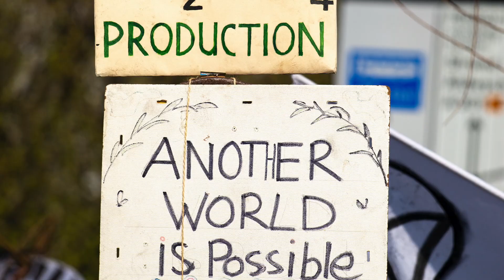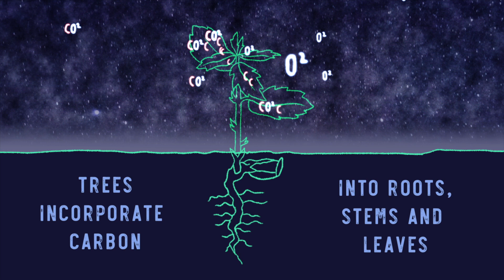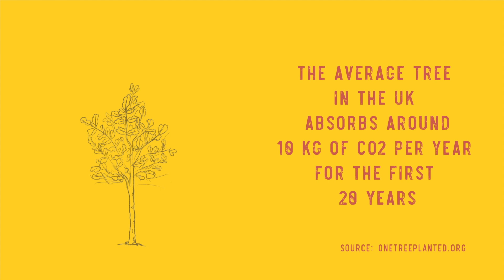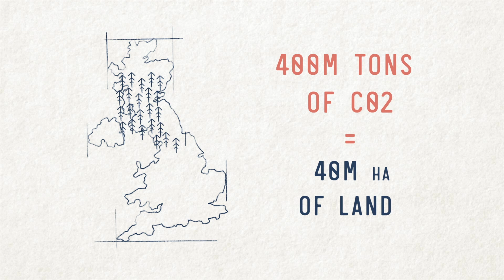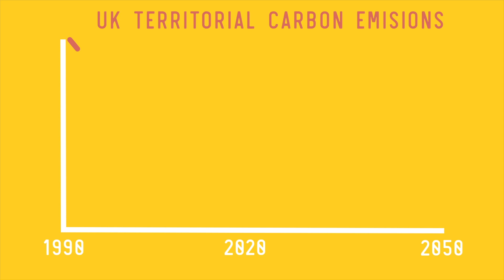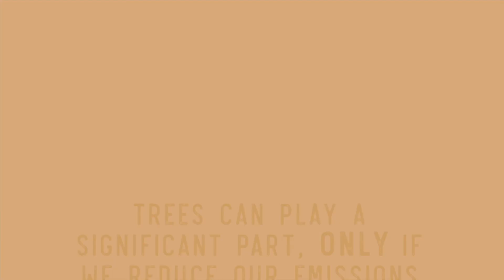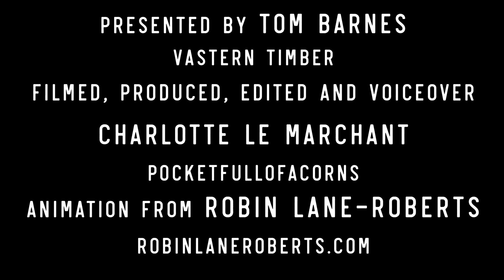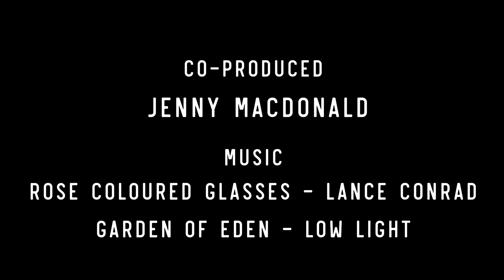Planting trees for Carbon Sequestration - do the numbers add up?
Trees - A nature based solution to climate change?

Series Two of Wood for the Trees takes a closer look at the issues raised in our short films about the future of UK forests. Can we plant enough trees to save us from a warming planet?

Determined to understand the future of English woodlands, Tom and Charly continue their quest to ask awkward questions and share their learning. This film asks if it's possible to plant enough trees in the UK to sequester our carbon emissions.With animations from Robin Lane Roberts that make the maths look beautiful.

00:00 Is planting trees for carbon sequestration too good to be true?
00:48 We know we need to reduce the CO2 in the atmosphere to avoid the worst predictions of climate change.
01:14 Trees sequester carbon - but can we plant enough trees to save us from a warming planet?
01:55 What is Carbon Sequestration? - The Carbon Cycle.
02:40 Trees are Nature Based Solutions to Global Warming - How much do they absorb (UK)?
03:39 UK Carbon Emmisions Vs Current Tree Planting Targets
05:29 How do future tree planting targets effect overall emissions in the UK?
06:18 - What if we reduce our carbon emissions as well?
06:59 Conclusion - We need to dramatically reduce the CO2 we emit whilst continuing to plant trees to help absorb the remaining emissions.

Footnotes to the figures we have used:

'The average tree in the UK absorbs around 10kg of Co2 per year for the first 20 years'

The 10kg figure originates from the organisation One Tree Planted who in turn cite the Bernal Review as their source. The Bernal review seems to be the most comprehensive study to date concerned with Global carbon dioxide removal rates from forest landscape restoration activities. This review is also cited in the recent National Food Strategy.

Because so much of our woodland is unmanaged and unproductive we decided that the lower end of the 10 - 20kg  range was appropriate for the UK.

Bernal, B., Murray, L.T. & Pearson, T.R.H. Global carbon dioxide removal rates from forest landscape restoration activities. Carbon Balance Manage 13, 22 (2018).

'Terrestrial emissions are 400M tonnes per year'

We have rounded down to 400 M tonnes for simplicity.

'Emissions are 44% lower than 1990 levels'

Similar figures between 40 and 44% are quoted in various Government documents including a 2021 report from the IPCC. We have taken the 44% figure to be generous.